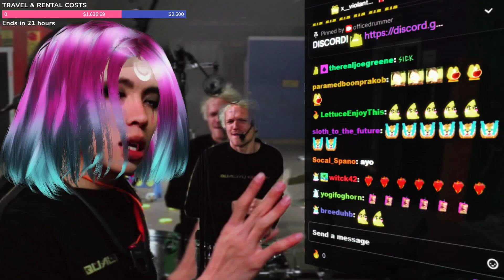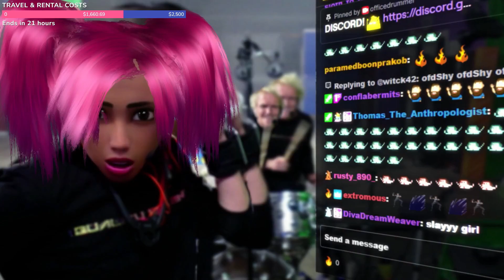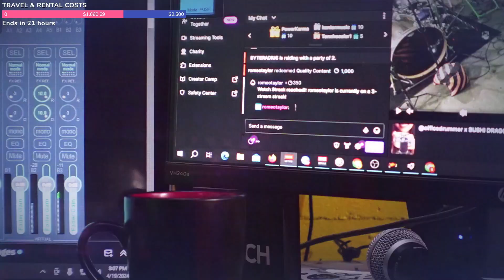NewJeans - Super Shy | Office Drummer & The Sushi Dragon